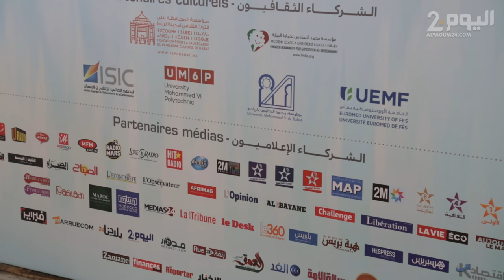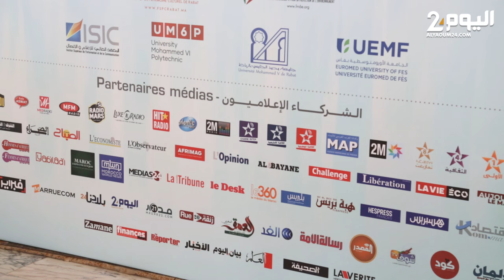الإعلان عن فعاليات المعرض الدولي للكتاب